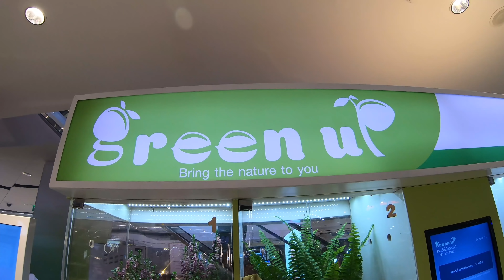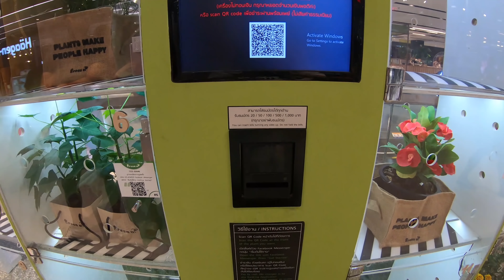Plant Vending Machine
Came across a unique vending machine in Bangkok that sells live plants!

It was different and quite complicated process to order though